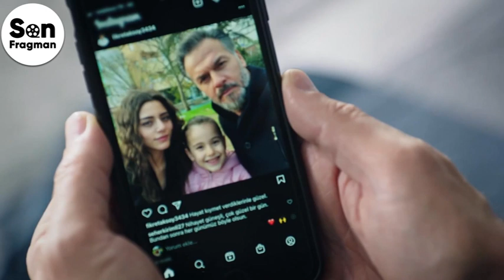Legacy Capítulo 421 | Doblado al Español (Temporada 2)